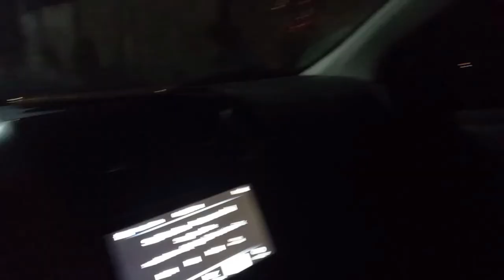Meet our New Shih Tzu - Must Watch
Meet our new Baby Shih Tzu named Cookies.